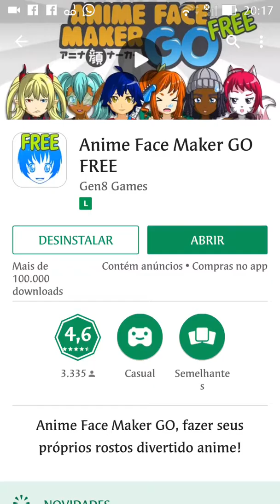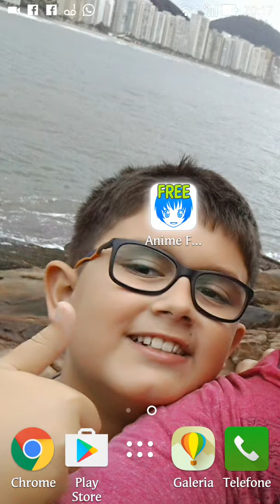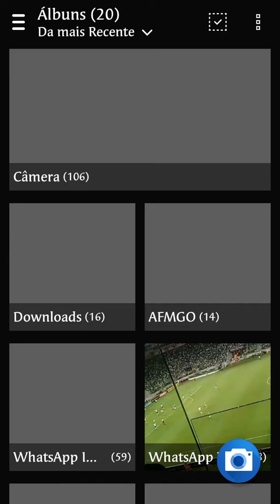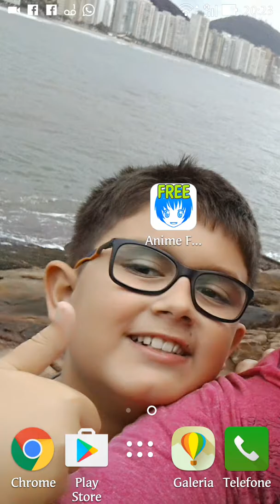Como criar seu próprio anime